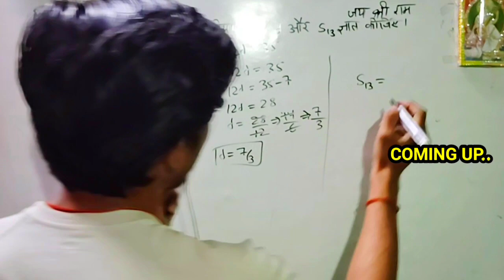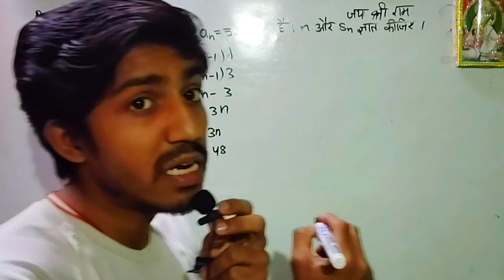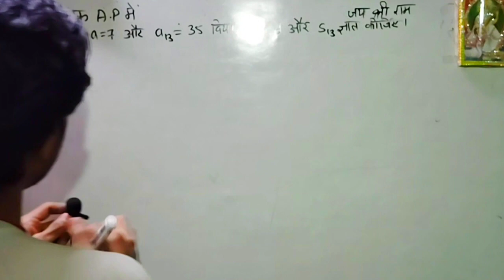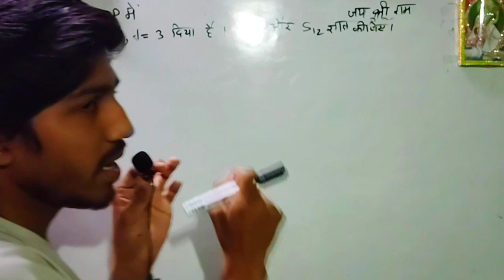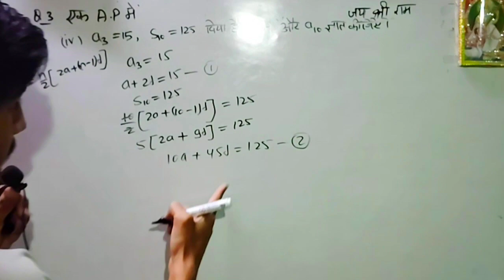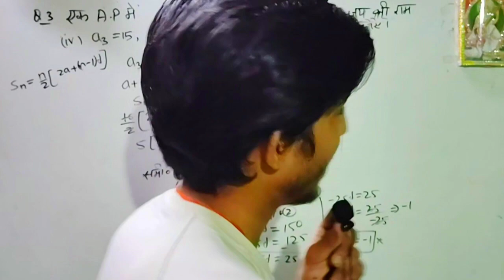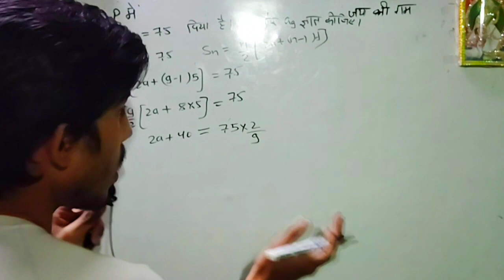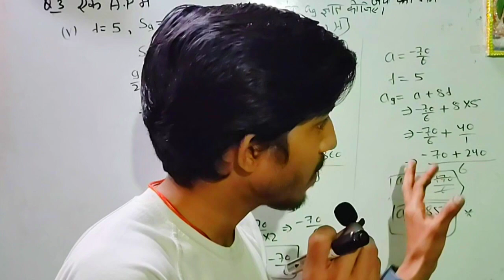Class 10th maths Exercise 5.3 Question 3(i,ii,iii,iv,v)✅ (Part-2) || CBSE 2025✅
Hello Friends,

And Comment for any doubt

9th & 10th @AdityaShrivastavMaths

6th & 7th 8th Maths@ExplainByAdityaShrivastav

दोस्तों अगर आपको हमारी वीडियो अच्छी लगे तो शेयर कीजिए अपने Friends  के साथ भी

adityashrivastavmaths

About this Video ⬇️
प्रश्नावली 5.3 कक्षा 10 प्रश्न 1 से 2 तक by Aditya shrivastav
प्रश्नावली 5.3 कक्षा 10 प्रश्न 1 से 2 CBSE 2025
प्रश्नावली 5.3कक्षा 10 प्रश्न 1 से 2 UP Board
प्रश्नावली 5.3 कक्षा 10 प्रश्न 1 से 2 MP Board
प्रश्नावली 5.3 कक्षा 10 प्रश्न 1 से 2 Bihar Board
class 10th maths exercise 5.3 Question 3i
class 10th maths exercise 5.3 Question 3ii
class 10th maths exercise 5.3 Question 3iii
class 10th maths exercise 5.3 Question 3iv
class 10th maths exercise 5.3 Question 3v
arithmetic progression by Aditya shrivastav
arithmetic progression
arithmetic progressionintroduction
ARUTHMUTIGPROGRESSIONSEUEE CHAPTIER
arithmetic progression class 10 oneshot
arithmetic progression class 10important questions
ArithmetieProgression
arithmetic progression class 10th
samantar Shreni exercise 5.3 Complete by Aditya shrivastav
samantar shreni exercise 5.3
samantar shreni exercise 5.3 by Aditya shrivastav one shot
class 10th maths arithmeticprogression exercise 5.3 questionnumber 3 i
class 1Oth maths exercise 5.3question number 3 part 2✅
class 10th math exercise 5.3 questionnumber 3 ka 2✅
Class 10th Maths Exercise 5.3 by Aditya shrivastav
class 10th maths exercise 5.3✅
class 10th maths exercise 5.3question number 3
class 1Oth maths exercise 5.3question number 3i
class 1th maths exercise 5.3question number 3ii
class 10th maths exercise 5.3question number 3iii by Aditya shrivastav
class 10th maths exercise 5.3question 3v
class 10th maths exercise 5.3 in hindi CBSE 2025
arithmetic progression class 10 ex 5.3 by Aditya shrivastav maths✅

Timestamp
00:00 - trailer
00:25 - Welcome🎉
01:44  - Exercise 5.3 Q3(i)
05:13 - Exercise 5.3 Q3(ii)
09:07 - Exercise 5.3 Q3(iii)
11:19 - Exercise 5.3 Q3(iv)
18:18 - Exercise 5.3 Q3(v)
23:11 - Thanks for Watching 🥰